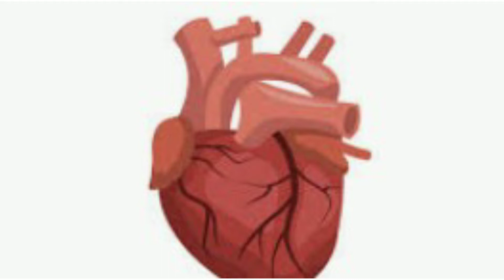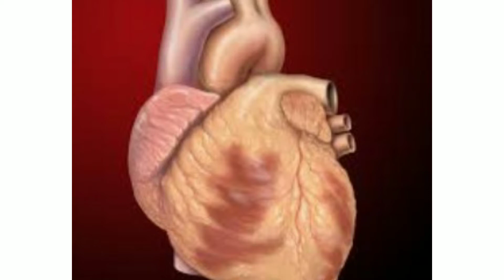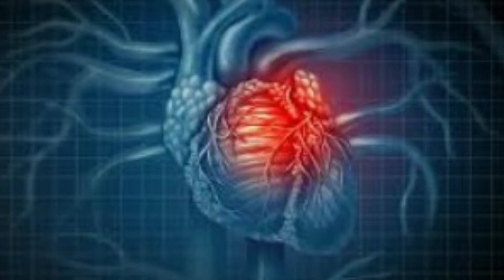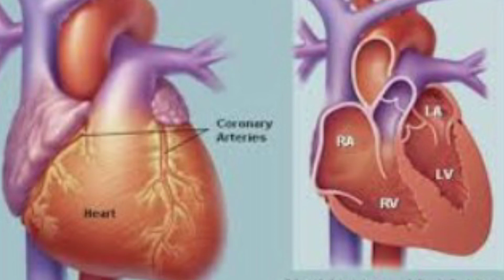Human Heart And Blood Circulatory System | Angina By Health TV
Heart is an important body part. with Out Heart Life is uncompleted. In Its video is about Human Heart And Blood Circulatory system. Health TV is an informative channel which produces those types of videos daily. Angina is a disease of Heart.